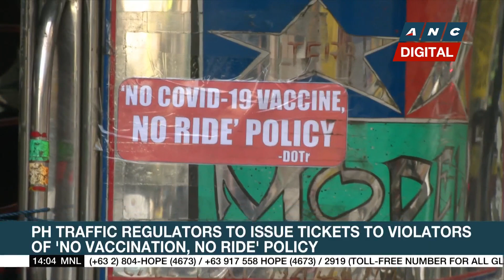Around 540 areas in PH placed under granular lockdown | ANC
Rundown: Some 540 areas in the Philippines are placed under a granular lockdown because of the continuing surge in covid-19 cases.